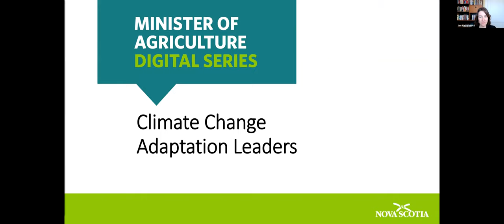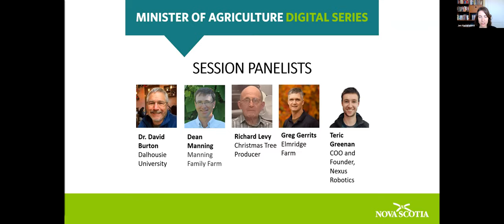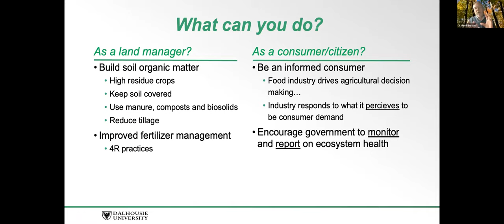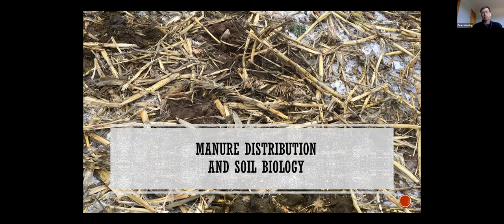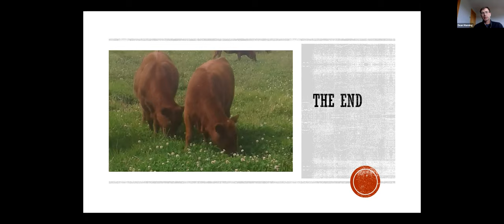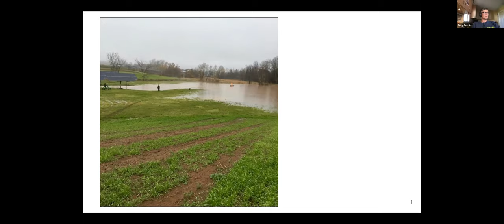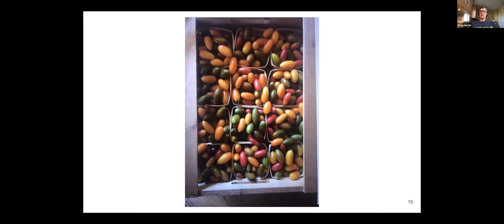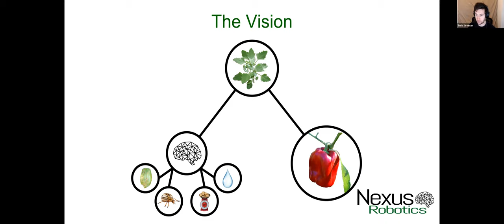Climate Change Adaptation Leaders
The realities of climate change are rapidly creating the need – and the opportunity – to address issues like soil and water management in new and innovative ways. Hear from thought leaders from a wide range of sectors about their action plans for adaption through innovation.